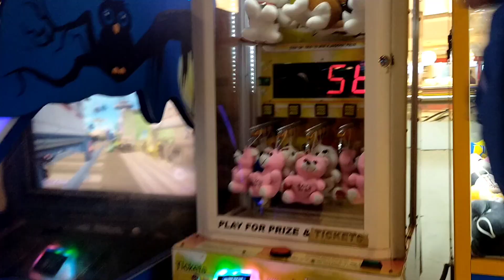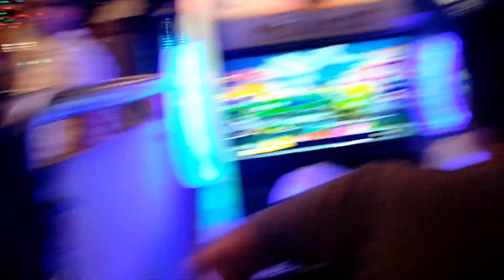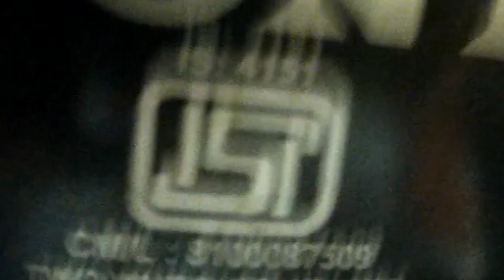Gadar movie hamne enjoy kya